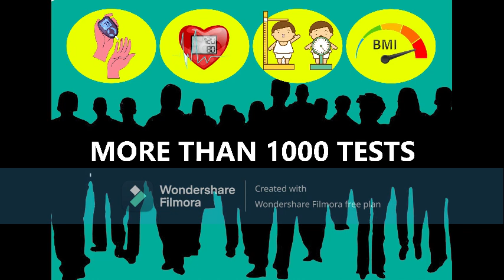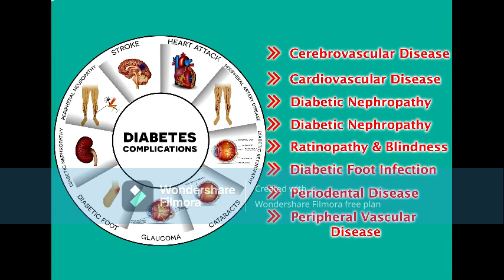Diabetes Screening Camp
🔴 Masterdoctor Wellness Group of Clinics and BeatO Celebrate World Diabetes Day 2023 with Free Screening Camps Across Odisha! 🔴

I am extremely thrilled to share that on the occasion of World Diabetes Day 2023, Masterdoctor Wellness Group of Clinics and BeatO, a national level healthcare organization, joined hands to organize free diabetes screening camps across multiple centers in Bhubaneswar and Odisha. It was an incredible initiative that aimed to spread awareness about diabetes and its management, while also providing much-needed support to the community.

Under the guidance of Dr B Jagadish, the Director and Chief Consultant of Masterdoctor Wellness, and in collaboration with the esteemed Dr Jagadish Foundation, the camps successfully screened thousands of patients for Blood Sugar, Blood Pressure, Weight, BMI, and other important parameters related to diabetes and its complications. These camps also offered free consultation and counseling sessions by a team of expert doctors, dietitians, and educators from Masterdoctor Wellness and BeatO.

Dr B Jagadish, with over 15 years of experience in treating diabetes and its complications, shared valuable insights during the camps. He highlighted that diabetes is not just a disease of blood sugar, but rather a disease that affects the blood vessels and blood circulation. He emphasized the importance of following a four-pillar management system to effectively tackle this condition.

The four pillars include:
1️⃣ Maintaining a regular healthy diet that is low in sugar, salt, and fat, while being high in fiber, protein, and antioxidants.
2️⃣ Engaging in regular upper body or full-body aerobic exercises, including yoga asanas like Suryanamaskar, to enhance blood circulation, reduce stress, and burn calories.
3️⃣ Adhering to the prescribed medications and following the recommended dosage and timing.
4️⃣ Regular testing and follow-up consultations with healthcare providers to monitor blood sugar levels and adjust treatments accordingly.

Dr Jagadish further added that he has been successfully implementing this system in his practice for more than 15 years, benefiting over 25,000 patients. He also emphasized the significance of prevention and early detection of diabetes, as it can play a crucial role in preventing or delaying serious complications such as heart disease, kidney failure, blindness, and amputation.

The camps received immense appreciation from the attendees, with patients expressing their gratitude towards Masterdoctor Wellness, BeatO, and Dr Jagadish Foundation for organizing such a beneficial initiative. Their heartfelt testimonials reflected the positive impact this event had on their lives.

We are proud of the success of these camps and the profound difference they made in the lives of the participants. Our heartfelt thanks to Masterdoctor Wellness Group of Clinics, BeatO, and Dr Jagadish Foundation for their unwavering commitment to the cause of diabetes management and awareness.

As we move forward, we hope to continue organizing such camps and spreading awareness about diabetes and its management among the people of Odisha. Together, we can empower individuals to take charge of their health and lead fulfilling lives.